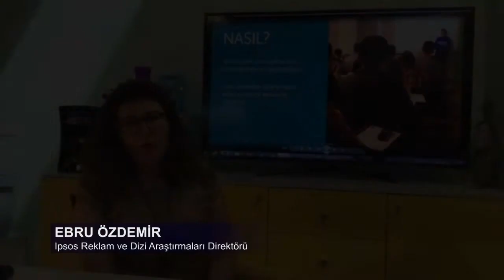Dizinin Reytingini Kaderine Bırakma!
Türkiye Araştırmacılar Derneği tarafından, “Dizinin reytingini kaderine bırakma” projesine Vizyoner araştırmalar kategorisinde Altın Baykuş ödülü layık görüldü.